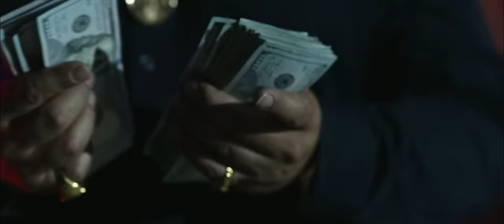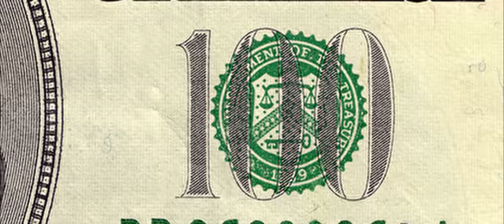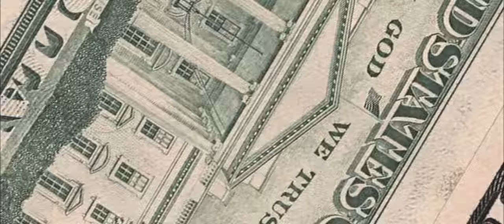Big Los - Llega Y Se Va (Ft.Chino El Don) | Mercado Negro Ent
Encourage us For making New content!

✍ Introduce Yourself To the Mercado Negro Ent Community In the Comments Section and Let Us Know Where In The World.

Thanks for visiting the Mercado Negro Ent Community